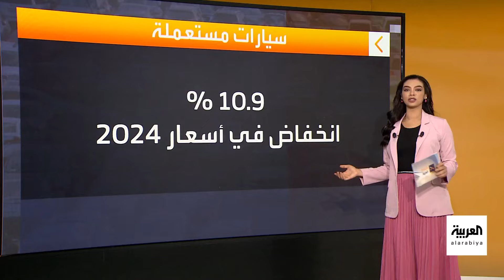صباح العربية | بع سيارتك المستعملة بذكاء.. شروط تضمن لك صفقة رابحة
بع سيارتك المستعملة بذكاء.. شروط تضمن لك صفقة رابحة
شاهدوا الحلقة الكاملة على شاهد 👇
لمعرفة أحدث المستجدات.. عبر البث المباشر من هنا ⤵
وبإمكانكم متابعة العربية على منصات التواصل